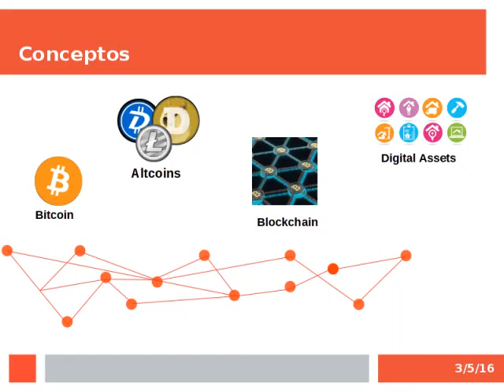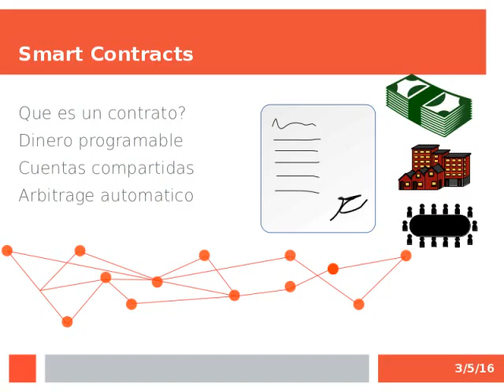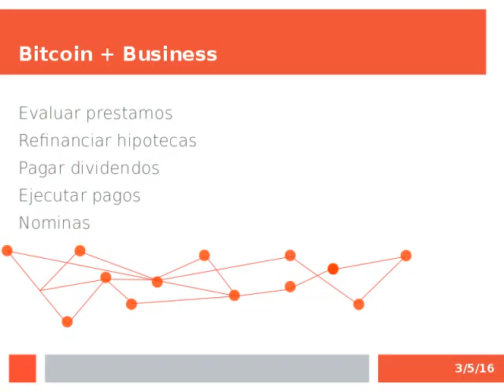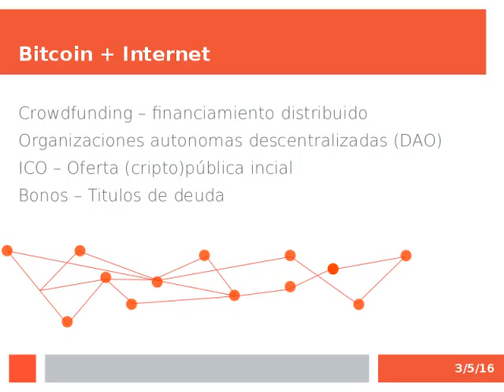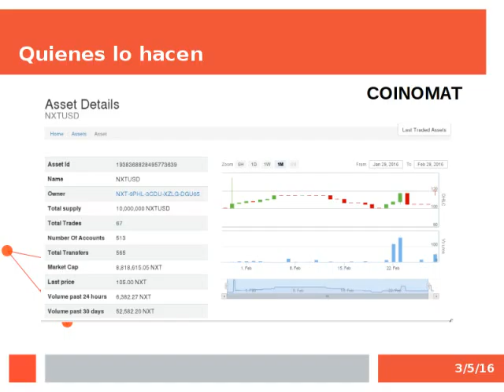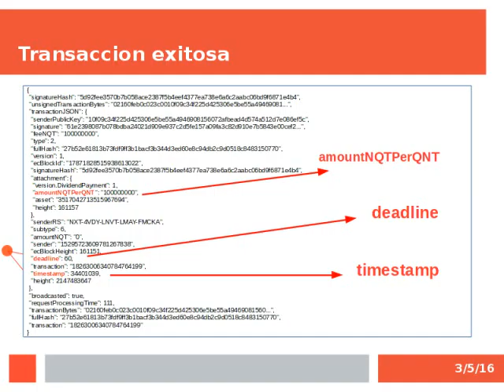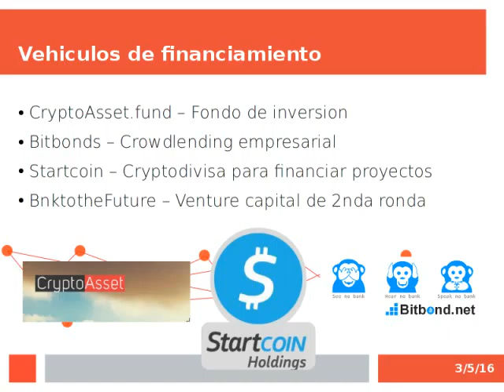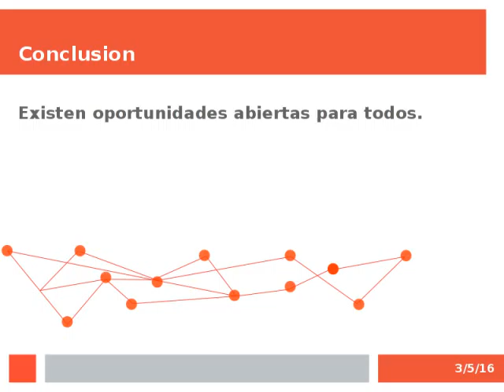Cryptofinanciamiento de Startups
Platica durante el Open Data Day en Cancun sobre formas de levantar capital para emprendimientos en diferentes recursos del criptomundo.